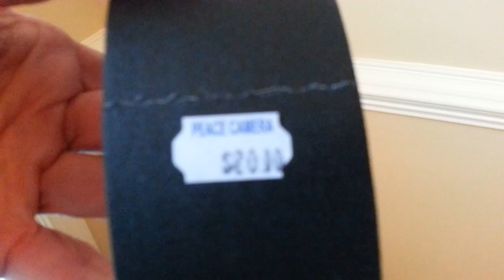HRN 219: Chicago (TAPR) or Bust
Selfie-cam mode, staging the video equipment for the TAPR DCC in Chicago.